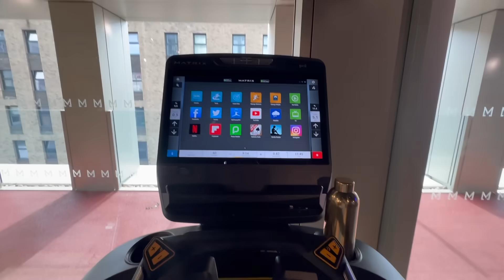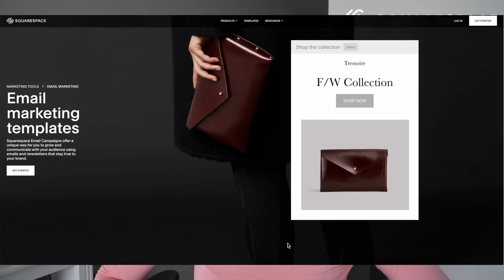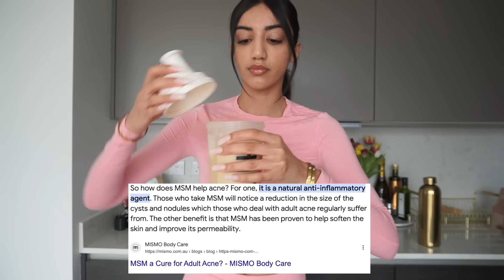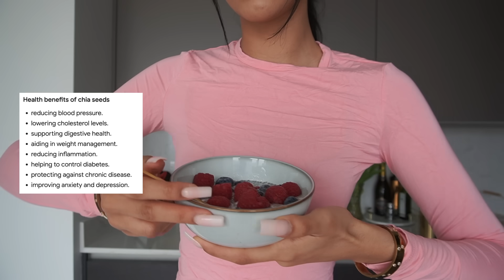WHAT I EAT IN A DAY FOR GOOD SKIN & GUT HEALTH | high protein, anti inflammatory, quick+ easy meals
hormone balancing, energy boosting and gut health supporting diet x